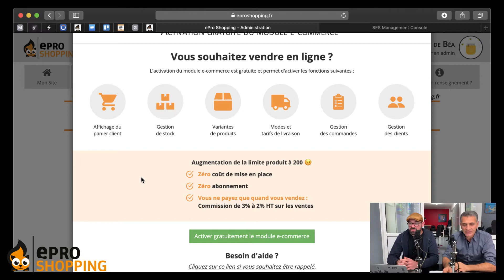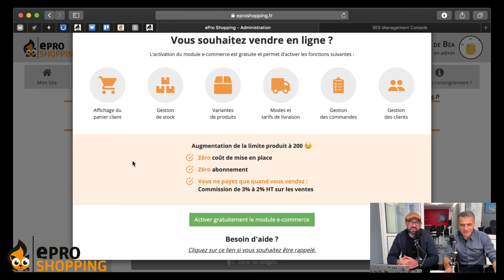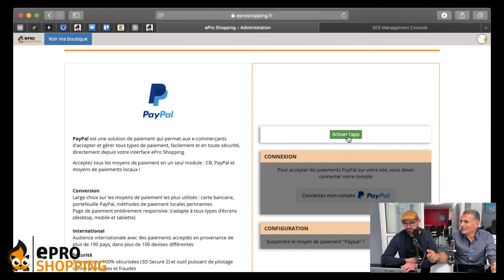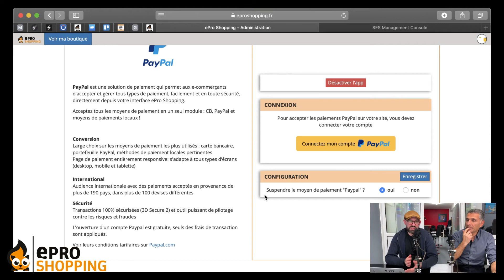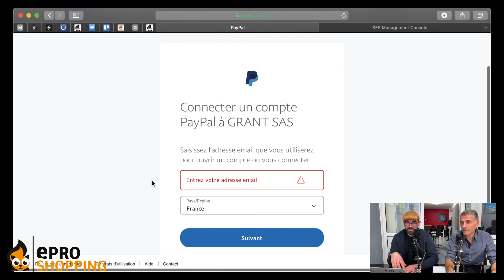Créer son e-commerce #4 : Activation du Module Ecommerce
Dans cette 4ème vidéo de notre série "Lancer son site e-commerce en 9 étapes simples", Jérémy & Lionel vous expliquent comment activer les fonctionnalités e-commerce sur votre site e-commerce créé avec ePro Shopping.

ePro Shopping est un logiciel en ligne permettant de créer son site e-commerce en toute simplicité, sans aucune connaissance technique.